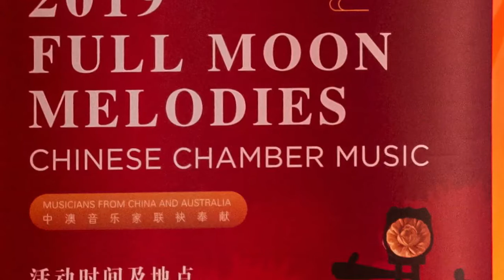SONG TO THE MOON by Antonio Dvorak (1841 –1904) arrangement John Huie 许汝 (official audio)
Recorded live at the Full Moon Melodies Concert,  Powerhouse Museum, Sydney, on the 14th September 2019 celebrating the Mid-Autumn Moon Festival.
A collaboration of Australian and Chinese Musicians.
Karol Kowalik       - cello
Wu Di                     - pipa
Mika Connelley    - piano
Jonathan Zwartz - double bass
Pictures by Rick Stevens
"Song to the Moon" is from act 1 of Dvorak's ninth and most successful opera, Rusalka, which was based on the Czech mythological fairy tales of Karel Jaromír Erben and Božena Němcová. First performed in Prague, Czechoslovakia on March 31st 1901, it is by far the most popular excerpt from the opera.

The Chinese Chamber Music Company reserves copyright of the musician's photographs and audio recording.